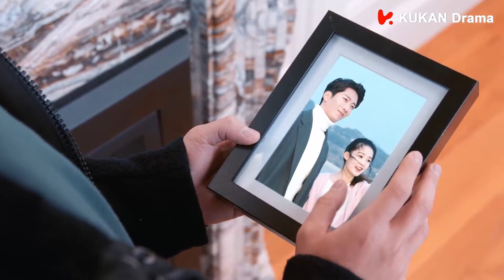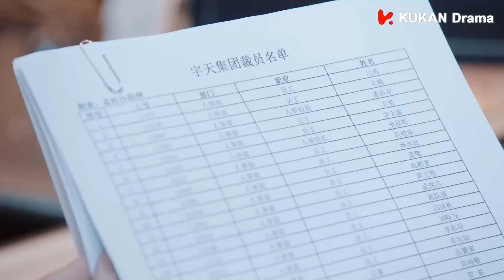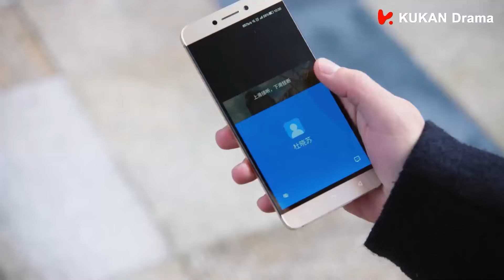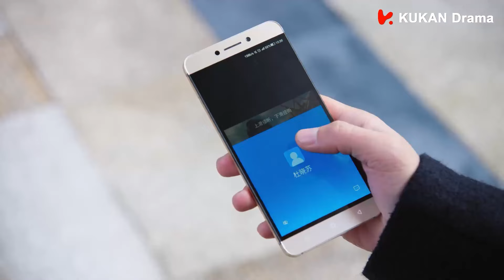【Full Movie】總裁坐牢破產買醉，灰姑娘卻不離不棄一直守護，兩人深情擁吻！🌸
霸总为了和灰姑娘一整天不分开，居然陪她在员工餐厅吃饭，其他员工议论纷纷！🥰